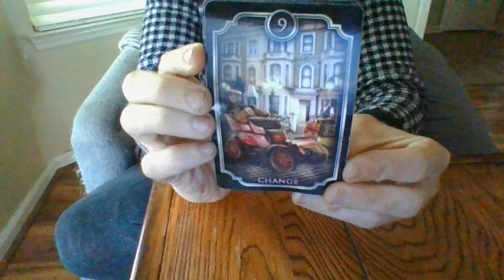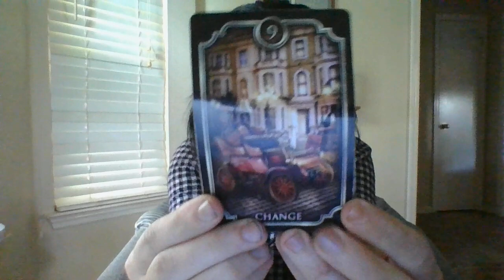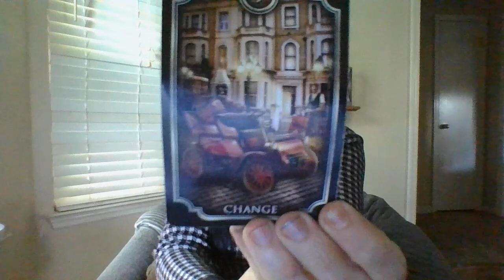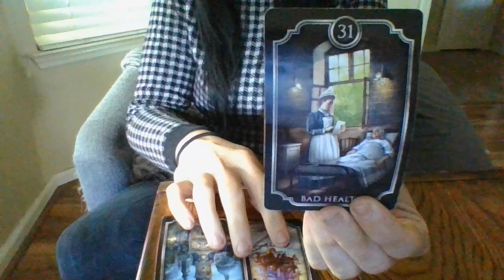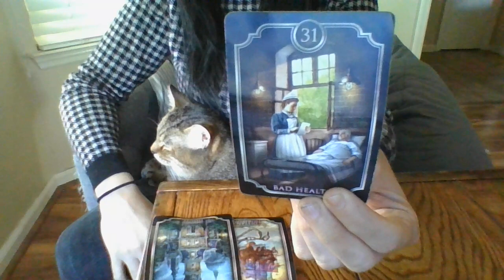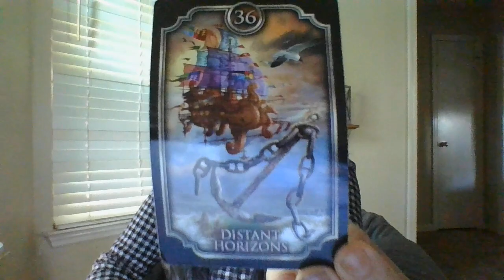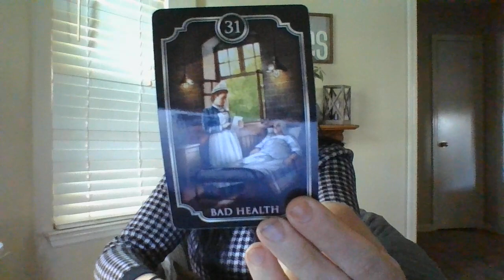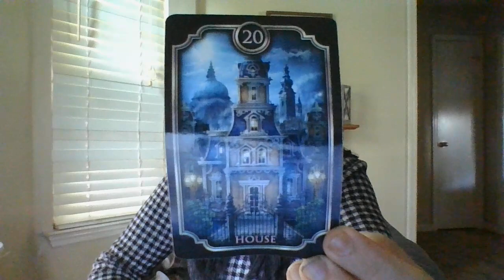SEPT 22- THE T! A PSYCHIC INVESTIGATOR ABOUT TO GET HIGH HONOR SOON!